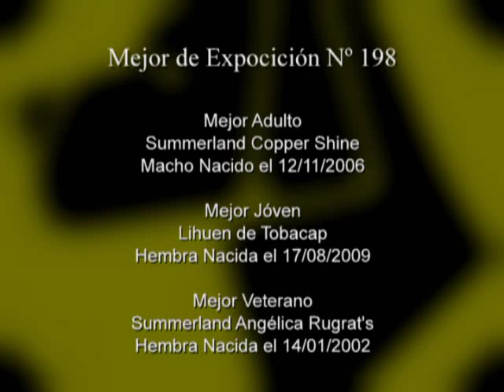"Perros en acción" 50º Aniversario Club Argentino del Cocker Spaniel Inglés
Final de Exposición del Club Argentino del Cocker Spaniel Inglés, 50º Aniversario, juzgada por la Sra. Susana Cento de Frascino.